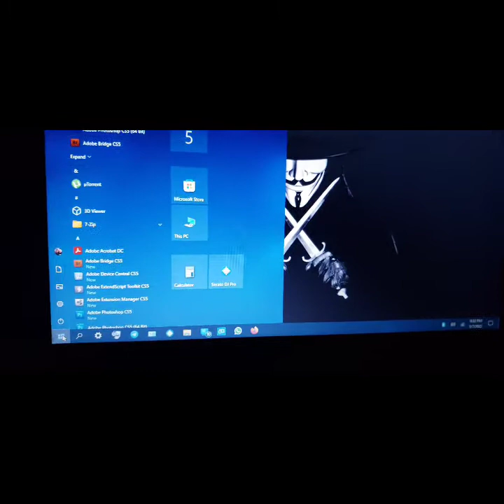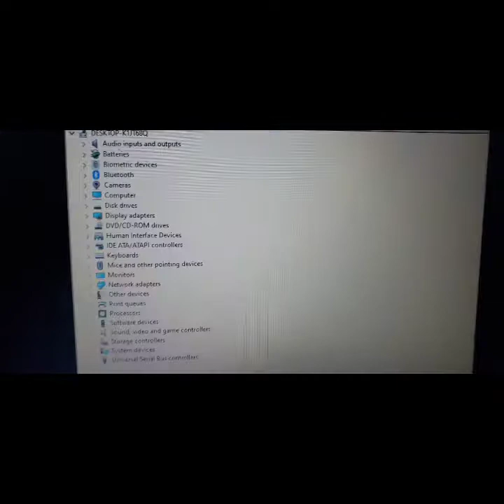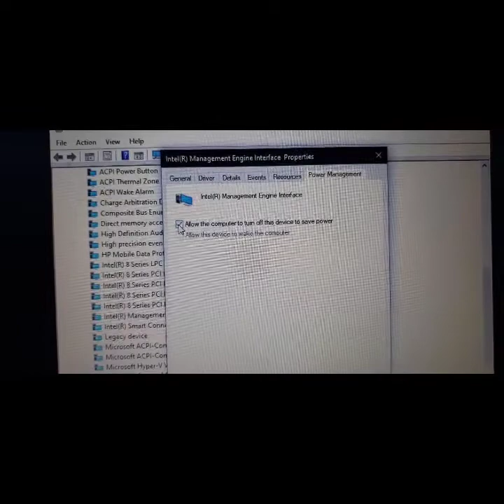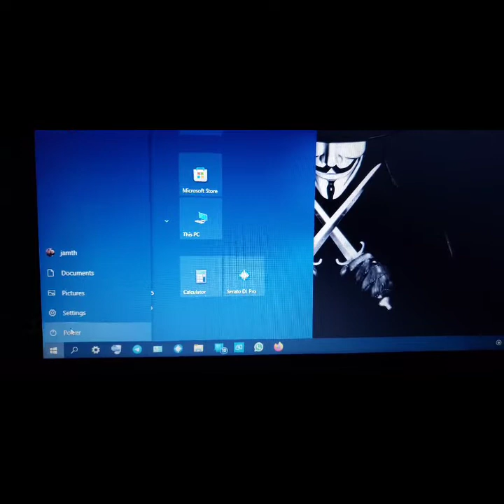Windows 10/11 computer won't shut down fully (FIX) 🖥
In this video, I will demonstrate how to fix the problem where your laptop or desktop computer won't fully shutdown.